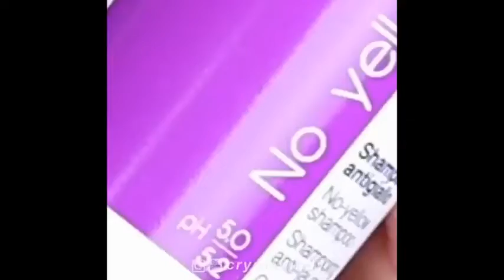75 INSPIRING SHORT HAIRSTYLES FOR WHITE WOMEN | WENDY'S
Hello Beautiful, Welcome to Wendy's Hair Show. You must have come here because you are hungry for Short Hair. My name is Wendy Kennedy. I am your Host and Stylist on this Beautiful Show. To us, this is not just a show, its a journey!
SHORT HAIR IS THE NEW TREND,
SHORT HAIR IS A MOOD,
SHORT HAIR IS STYLE.

Thanks guyz